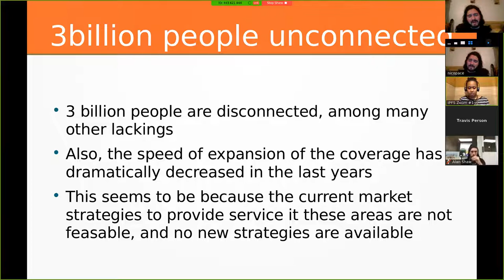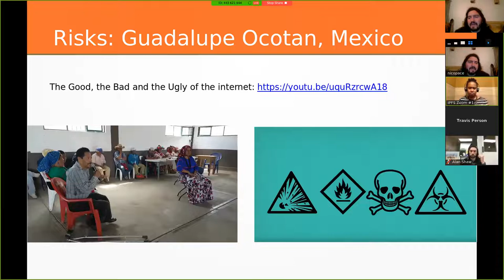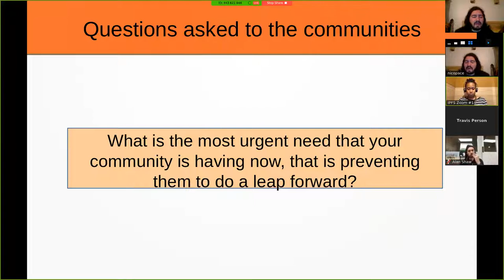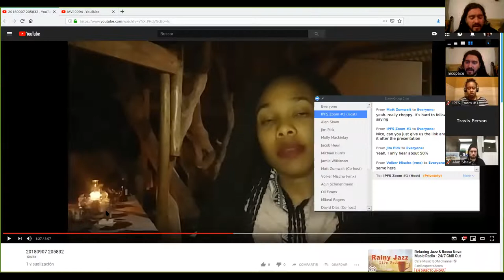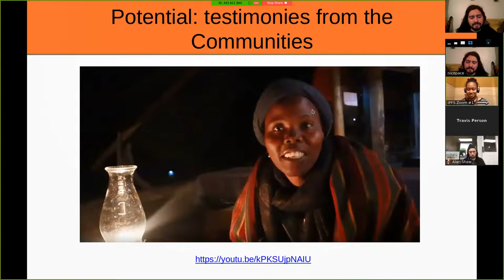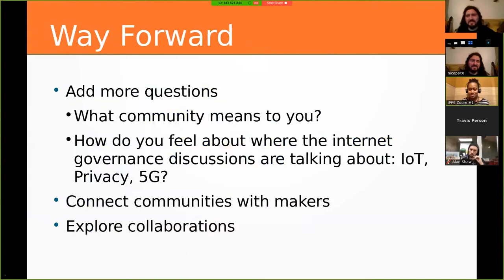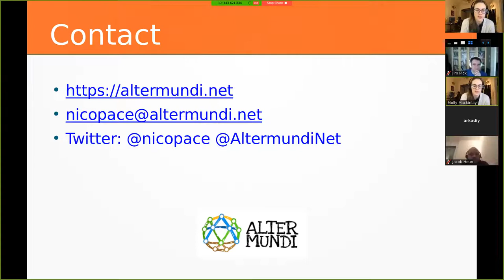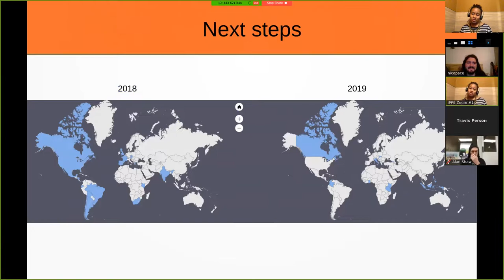IPFS ALL HANDS ON CALL 🙌🏽📞November 5th, 2018